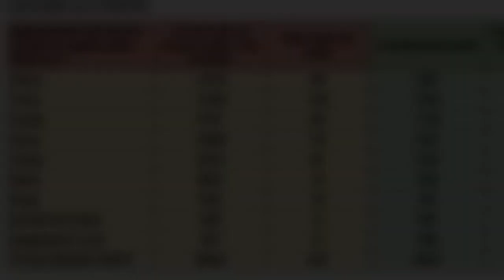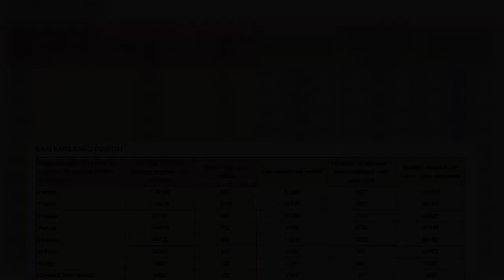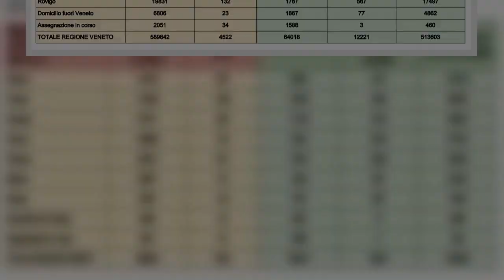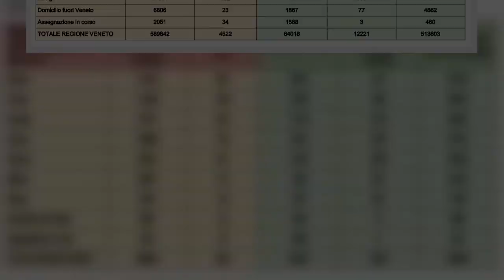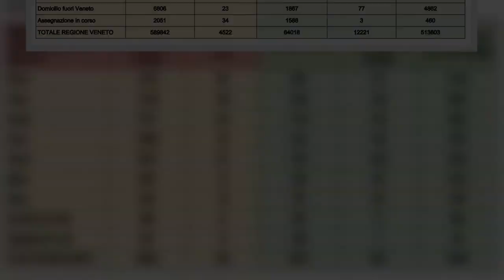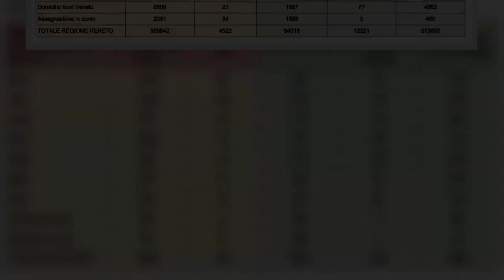Covid Veneto, il bollettino di oggi, mercoledì 22 dicembre 2021. Registrati 4.522 nuovi contagi e i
Covid Veneto, il bollettino di oggi, mercoledì 22 dicembre 2021. Registrati 4.522 nuovi contagi e i decessi non si fermano: 20 nelle ultime 24 ore